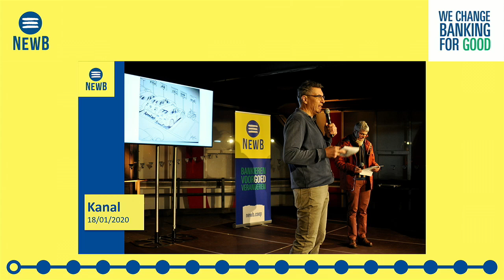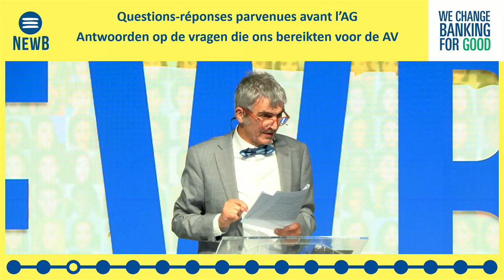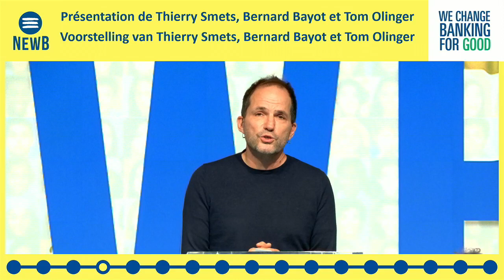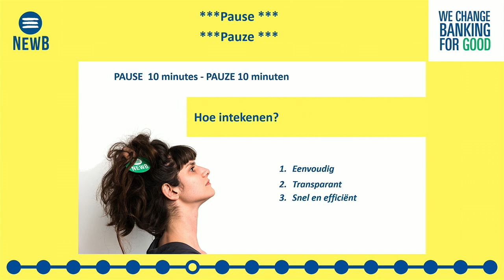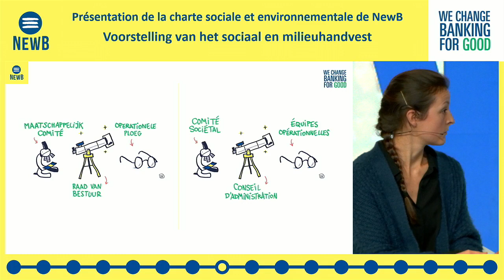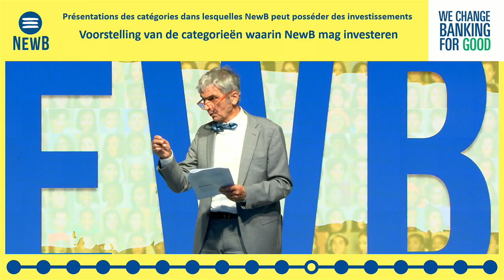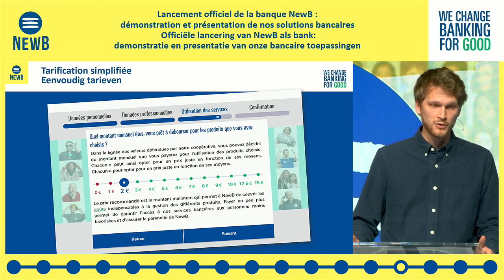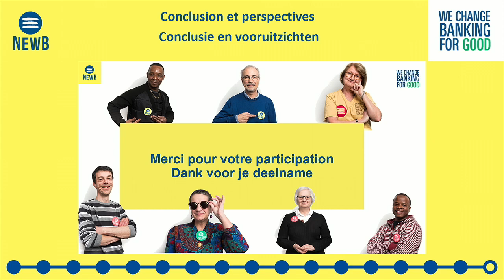Assemblée générale de NewB - Novembre 2020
Revisionnez l'assemblée générale du 21 novembre 2020 avec une présentation des étapes importantes franchies : l'ouverture des premiers comptes, la présentation d'une première mouture de charte sociale et environnementale de NewB et une présentation des premiers produits de notre banque coopérative.